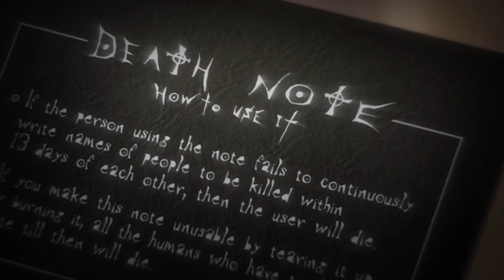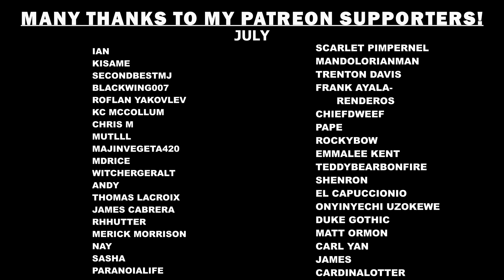Death Note | Reaction | 29 Father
Chief Yagami: a badass being a badass for his stupid-ass son